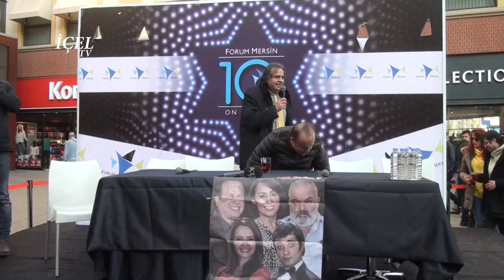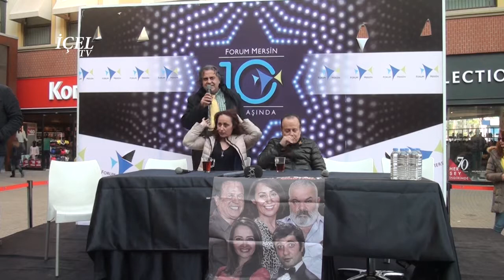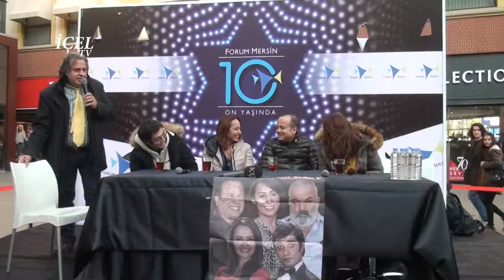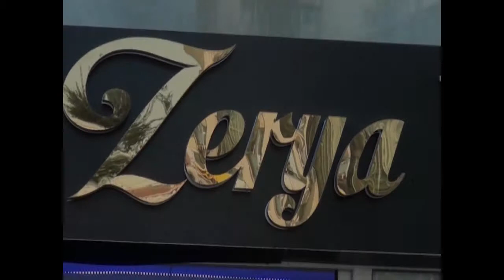sembolsun FORUM-İMS ADADA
SEMİR BOLAT,ECE MÜDERRİSOĞLU,TUBA ERDEM,DENİZ ORAL,KEMAL KURUÇAY,KEMAL ZEYDAN,FARUK SOFUOĞLU